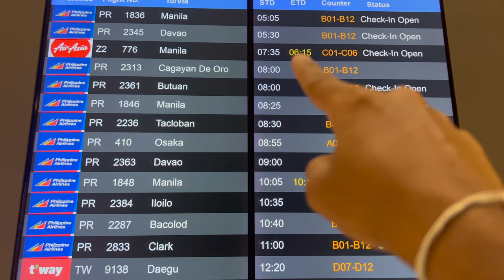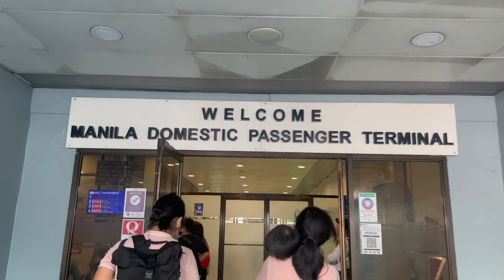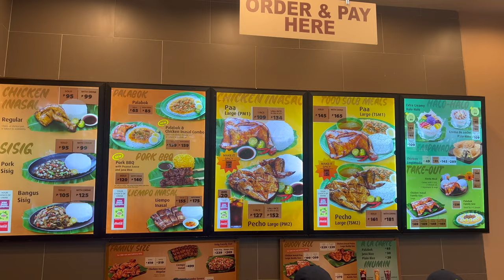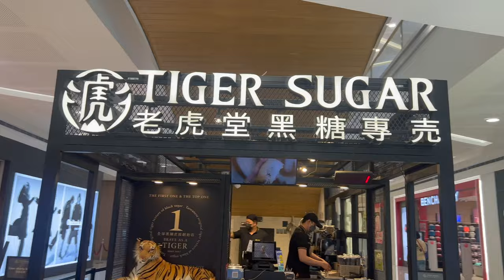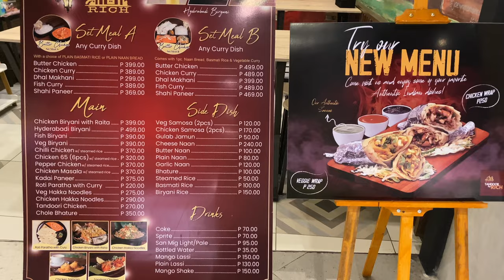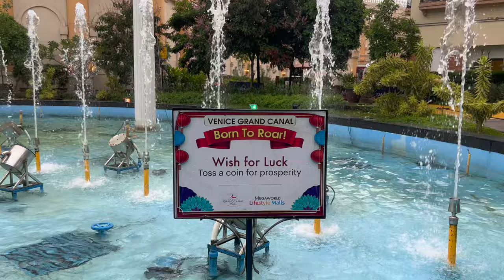Venice Grand Canal Mall: Top Instagram Photo Location! | 4K Video 2022 | Gondola Ride | SM Mall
Where is this place and how to get there? Watch this video now to know everything about this!

Venice Grand Canal Mall is the perfect place to take Instagram photos! Watch this 4K video to see how beautiful the mall is with all the top photo locations!

Venice Grand Canal Mall is a popular Instagram photo location and this 4K video will show you all the spots to take the best photos there! We'll take a trip on a gondola and walk around the mall to get the perfect shot! Whether you're a tourist or a resident of Manila, this video is a must-see!

Equipment We Use For The Videos:
DJI Mini 3 Pro
iPhone 13 pro max
Go Pro 7
Apple Macbook Air M1

Chapters:
00:00 Trailer
00:22 Intro
00:49 Check-in
01:14 Boarding the flight
01:24 Reached Manila
01:38 Roads in Manila
02:08 SM Mall of Asia
02:20 Mang Inasal
02:51 Halo Halo Mukbang (Filipino Dessert)
03:23 Carrousel in SM Mall
03:57 Kultura
04:34 Shopping
04:44 Goldilocks
05:06 Food Court
06:10 Filipino Deserts
07:11 On Our Way To Venice Grand Mall
07:28 Venice Grand Canal Mall
07:38 Grand Canal
08:34 Gondola Ride
09:23 Venice Plazza
10:07 Carnival Dance
10:30 Night View

1. Wednesday Night Inst.
Genre: Acoustic Pop
Style: Emotional
Instruments: Vocal, A guitars, Organ, Pad, Synth
Composed by: LowRider

Alternate searches:
Is this Italy or Philippines?
venice grand canal mall @ taguig manila
venice grand canal mall taguig
gondola ride in venice mall
indian YouTubers in Philippines
indians react to filipino food
nilupak
halo halo mukbang
the grandest mall in manila
world's 3rd largest mall
SM mall of Asia
Asia's largest mall
manila Philippines
Manila travel vlog
Most romantic mall in Manila
Tandoor Indian Restaurant
Indians react to Venice Grand Canal Mall
Shopping at SM mall
Venice mall
Filipino desserts
Cebu to Manila
Most Instagram Worthy Place
bgc taguig
Is This ITALY or The Philippines
manila travel tips
places to visit in manila?
budget-friendly places in manila
most Instagram-friendly place in the Philippines
Instagram lovers must visit this place
most instagrammable places in the Philippines
Best Places to visit in the Philippines
manila Guide
How to travel in Manila
most Instagram-worthy place in manila
Best Instagram Spot
travel Vlog
Venice Grand Canal Mall — The Best Place to Take Pictures!
Venice Grand Canal Mall: The Ultimate Instagram Location!
Venice Grand Canal Mall: The Best Instagram Photo Location
Philippines travel vlog by Over the seas
Venice grand canal mall video by over the seas
SM mall of Asia video by over the seas